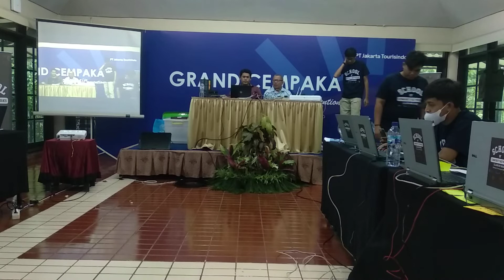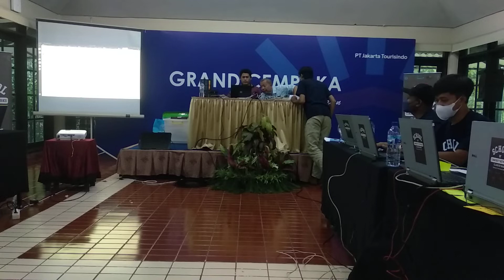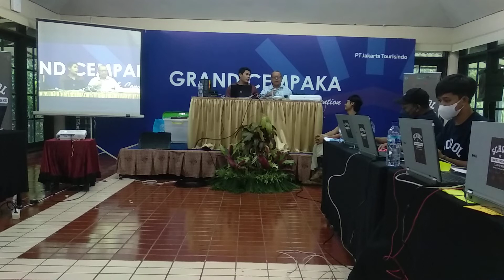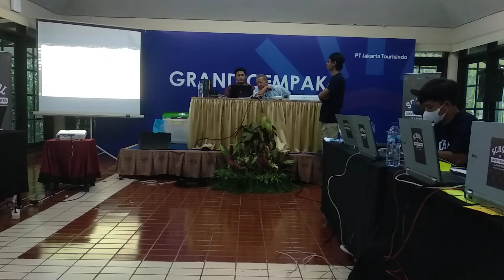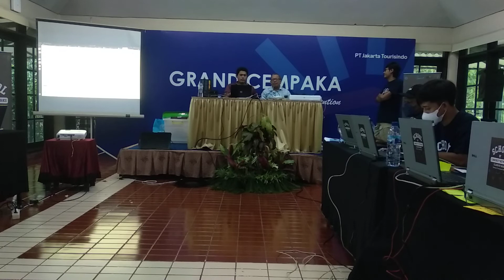20220113 SIK VIDEO MIKROTIK instalasi hotspot 2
SIK VIDEO MIKROTIK instalasi hotspot 2

OnnoCenter